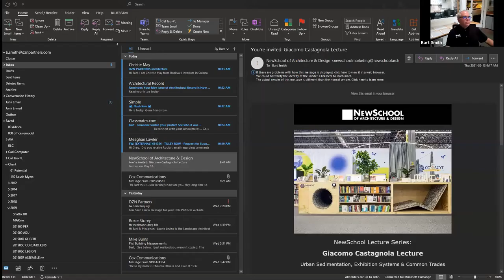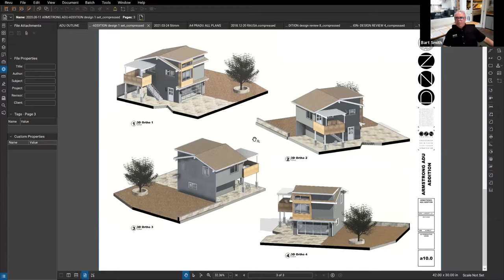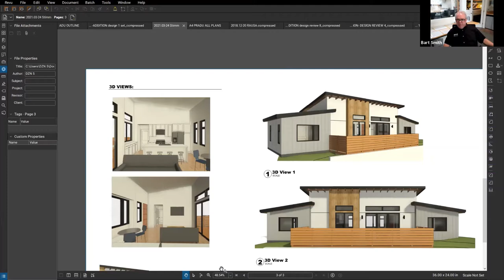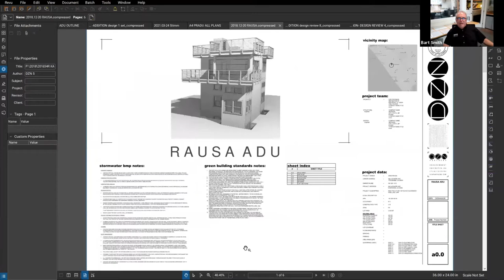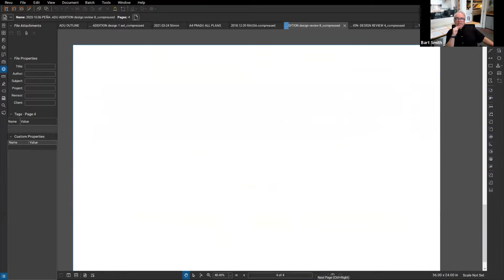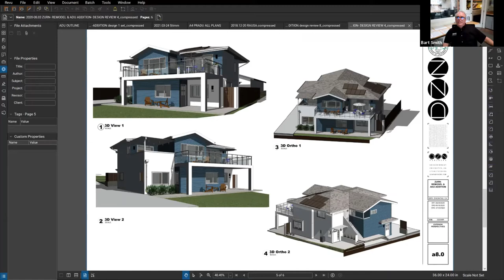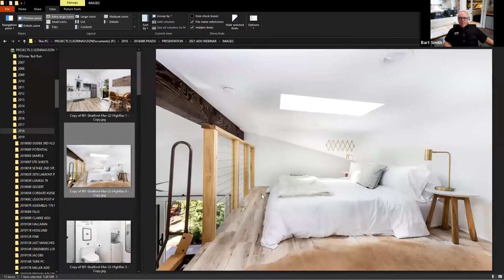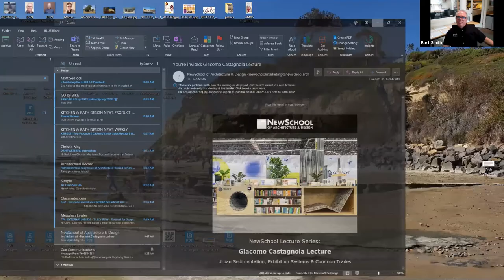Accessory Dwelling Units (ADUs) with Bart Smith - Heritage Escrow Monthly Guest Series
Bart Smith, Owner and Principal Architect of DZN Partners covers:
-What and ADU is
-How much room is needed for one
-State law for ADUs
-North County Coastal jurisdiction implementation of these rules
-Utilities for ADUs
-Cost for building different sized ADUs